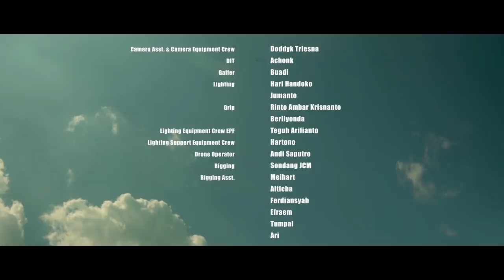Mini Movie (by Joko Anwar) : Jalanin Aja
Sebuah film karya Joko Anwar.

Perjalanan yang biasa berubah menjadi luar biasa, saat 4 orang sahabat kembali untuk menepati sebuah janji.

Apa yang terjadi selama perjalanan mereka?
Tonton mini movienya

Toyota Let's Go Beyond!